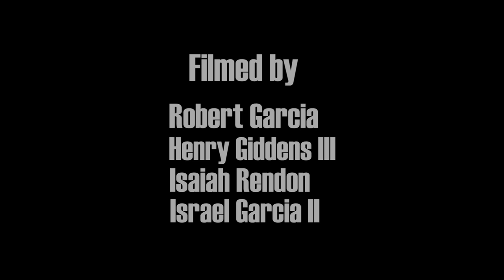BONES WHEELS - DRAKE FLORES - FULL PART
Drake Flores, full skate video part for No-Comply Skate Shop in Austin, Texas